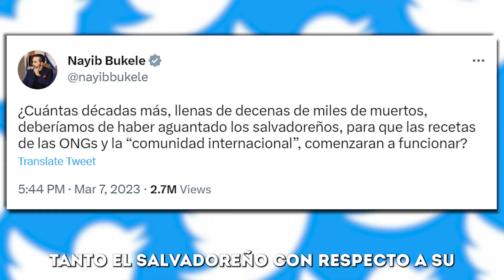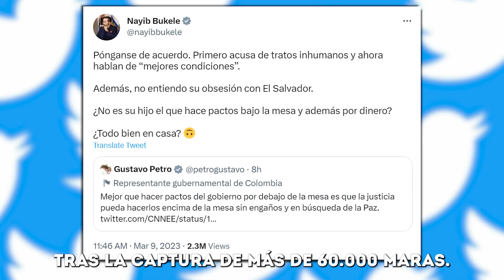Nuevo encontronazo entre Petro y Bukele: "¿No es su hijo el que hace pactos bajo la mesa?"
El presidente de Colombia, Gustavo Petro, compartió una noticia de CNN, a través de Twitter, que informaba sobre los presuntos pactos que los altos funcionarios del Gobierno de El Salvador habrían hecho con las pandillas para reducir los homicidios. “Mejor que hacer pactos del Gobierno por debajo de la mesa es que la justicia pueda hacerlos encima de la mesa sin engaños y en búsqueda de la Paz”, escribió Petro. Nayib Bukele, jefe de Estado de El Salvador, respondió rápidamente, aduciendo que no entiende “su obsesión” con su país. Por ello, escribió irónicamente: “¿No es su hijo el que hace pactos bajo la mesa y, además, por dinero? ¿Todo bien en casa?”.